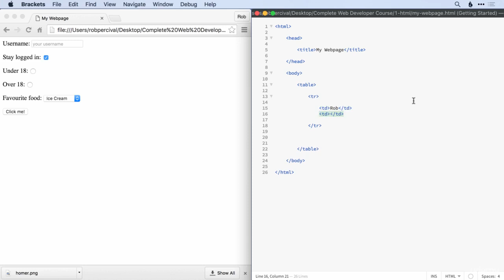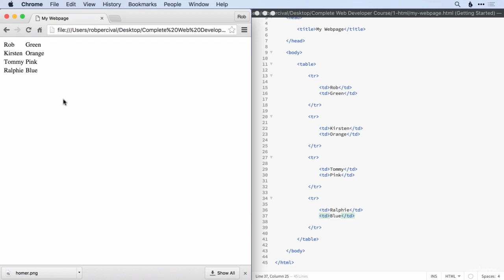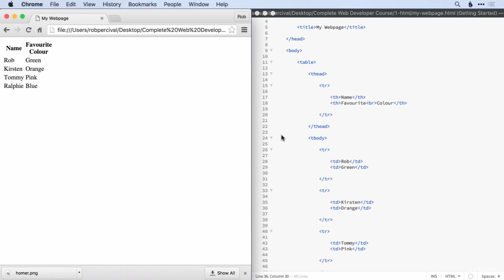13 Tables in HTML5